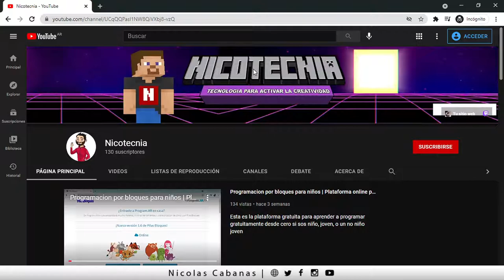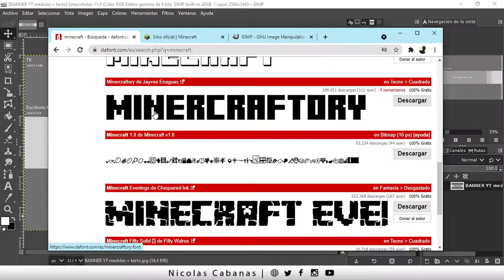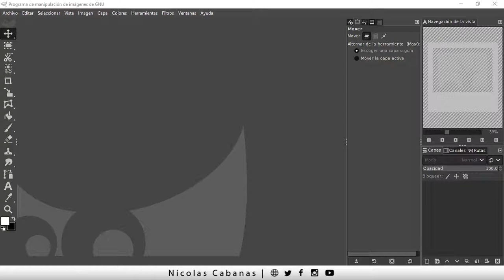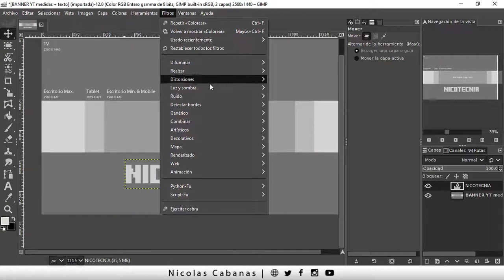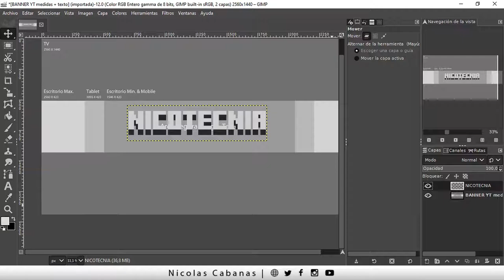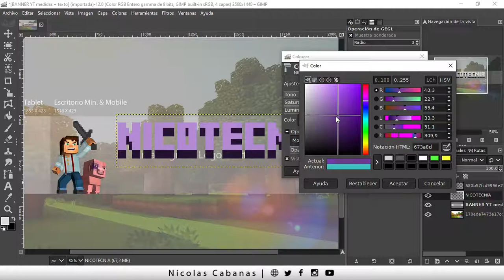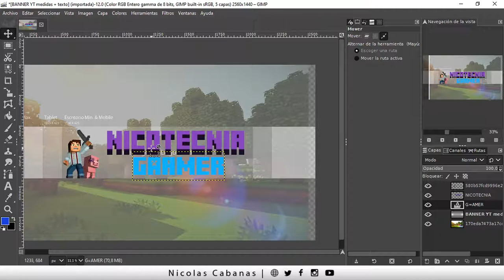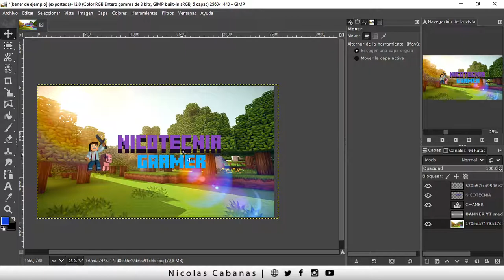▶Como hacer un BANNER de MINECRAFT en GIMP para YOUTUBE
En este video te enseño como crear un BANNER en GIMP para tu canal de YOUTUBE
▶Si querés ver como hago este Banner en Photoshop, miralo aca